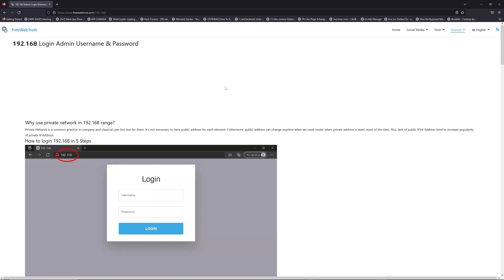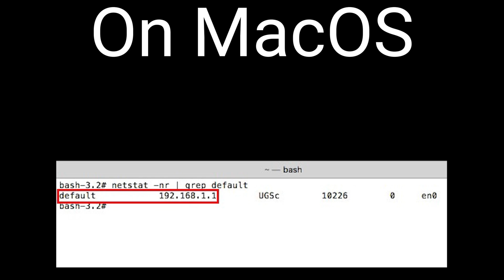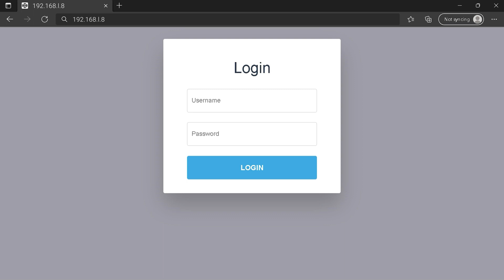192.168.l.8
With this tutorial, you will be able to connect to your Router Login Page on 192.168.l.8 IP Address.

00:00 Check your Router Manual for 192.168.l.8
00:40 Find your default credentials of 192.168.l.8
00:55 Get your default IP Address
01:30 Go to to get your default credentials
02:05 Connect to 192.168.l.8 IP Address
02:31 Type your credentials to connect on 192.168.l.8